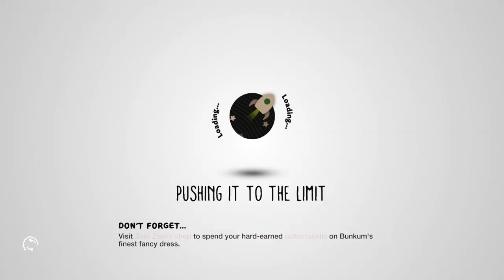LittleBigPlanet 3 - Treasure Hunter! - Episode 1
The hunt begins! Welcome to my mini-series on the Treasure Hunter community level! This is a very awesome ARPG style level, with hours of gameplay fun. So let's get out there and get some sweet cash!

Ask.fm: ask.fm/MrZebraGamer

LittleBigPlanet 3 (LBP3) is a puzzle platforming game all about creativity. Not only can you play a charming and fun platformer, but you can enjoy the community's self made levels along with making your own levels too! LittleBigPlanet 3 is the first LBP game to be on the PlayStation 4, and introduces a whole lot of new features. Including the likes of three new characters; Oddsock, Toggle, and Swoop! These three wonderful clothed friends join Sackboy for an adventure of the likes we've never seen.
LittleBigPlanet 3 takes place on a new planet in the LittleBigPlanet universe, Bunkum. After unwittingly release three evil Titans, Sackboy and his new friends must stop them and the unskilled creator, Newton, from destroying the creative paradise.
In this Let's Play series I will be doing a full playthrough / walkthrough of the Story Mode of LittleBigPlanet 3. I will also be making videos on Community Levels, Team Picks, and the Create Mode.